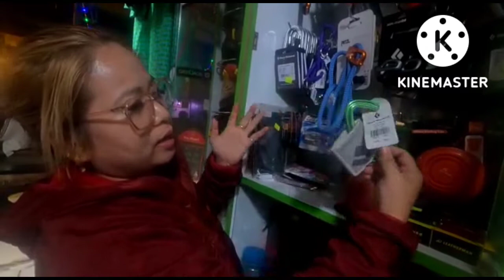Cheap & Best Equipment of Trekking,Peak Climbing,Expedition at Snow Land Trekking shop (Thamel)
Dear Nepal Trekkers,Peak Climbers and Expedition enthusiasts!
 If you have plan for Trekking,Peak climbing, expedition in Nepal and if you have plan for buying equipment or hiring, It is recommend Snow Land Trekking shop at Thamel-Kathmandu Nepal.

Get your equipment on reasonable Price.
Get your all essential equipment at shop with a great hospitality and be 100% happy.

Shop Owner: Bala Rai
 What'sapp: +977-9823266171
 Location: Thamel (kathmandu-Nepal) Hotel Potala Building Themel next to Kathmandu Guest House

And for Your Nepal Trekking/Peak Climbing/Expedition adventures welcome to you at our Agency.
Managing Director: Ras Bahadur Rai (Ras)
Enjoy Nepal Treks Expedition & Tours (P) Ltd.